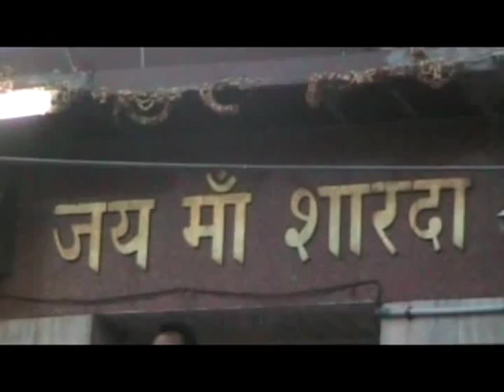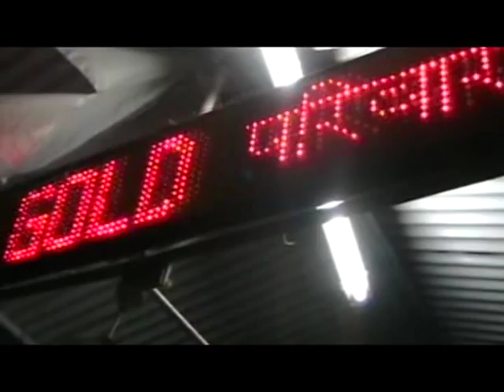Nariyarwa Manga Di Ae Saiya I Meehar Wali Ke Chadha I Singer Sani Kumar i